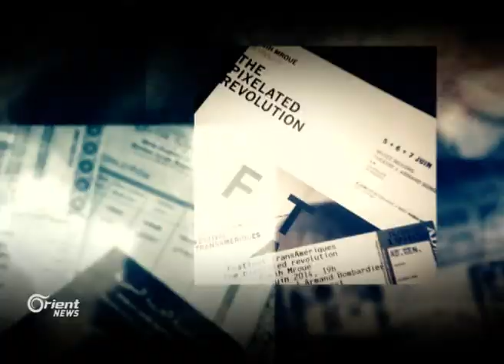قوات خاصة تركية وأمريكية لاقتحام عاصمة البغدادي .. تعرف على باقي الحشود العسكرية المشاركة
على طاولةِ الرئيس ِالأميركي دونالد ترامب وُضعت ثلاثُ خططٍ لتحريرِ الرقة عاصمةِ البغدادي في سوريا .. تختلفُ في العناصرِ المشاركة وتجتمعُ عندَ الهدفِ ذاتِه .. أولُها تركيٌ بمشاركةِ درع ِالفرات, وثانيها روسي ٌبمشاركةِ مليشياتٍ أجنبية وقواتِ النظام, وثالثُها كرديٌ بقيادةِ مليشياتِ قسد.. جميعُ تلكَ الخططِ طرقُها البريةُ وعِرة, وتصطدمُ بعضُها ببعض.. أما التنسيقُ فيما بينها فهو صعبُ المنال حتى الآن.. التركي همُه الأول ابعادُ وحداتِ الحمايةِ عن واجهةِ أي ِتحركٍ مقبل, والأخيرُ لا يزالُ محلَ ثقةِ الامريكي , أما الروسي فيريدُ إدخالَ النظام عبرَ تدمر ودير الزور للوصولِ إلى الرقة.. قواتٌ متعددةٌ تتجهزُ وتتدربُ, خطُ مسيرِها لم يُحددْ بعد .. تنتظرُ تفاهماتٍ اقليميةً ودوليةً متناقضةً ومتداخلة , لا خيارَ مرجحاً فيها حتى اللحظة , فإلى من سيُعطى الضوءُ الاخضر ومن ستُفرمَلُ قواتُه عن التقدم

ضيوف المحور :

جو معكرون - الباحث في المركز العربي - واشنطن

فوزي ذاكر أوغلو - خبير بالشأن التركي - اسطنبول

عبد الناصر العايد - خبير عسكري واستراتيجي - باريس

إعداد: سلمان الصوفي

تقديم : فرح شخاشيرو

منسق مقابلات : سامر مطر